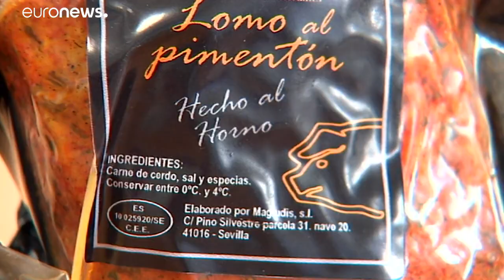El origen de la listeriosis estaba en la fábrica de Magrudis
La cifra de afectados en Andalucía ronda ya los dos centenares y se investiga una segunda muerte. …